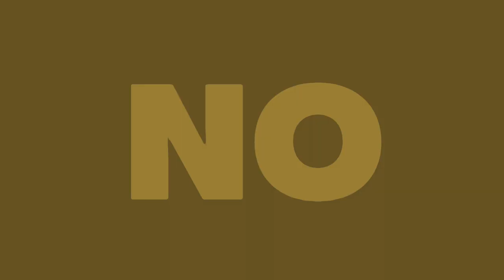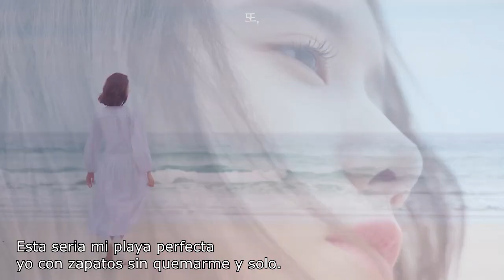LO QUE SUPONEN DE MI 💅😡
Ábreme y me ayudas en mi operación de ojo chiquito.

Amigos este vídeo lo hice porque pues todo mundo lo esta haciendo y creo que es bueno que ustedes puedan saber un poco mas de mi, y de todo esto de mi amor por los coreanos. Ya el próximo vídeo es de ChismeKoreano

Te quiero  😜😚😎